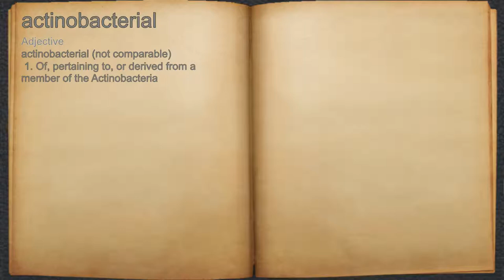What does actinobacterial mean?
A spoken definition of actinobacterial.

Intro Sound:
Typewriter - Tamskp